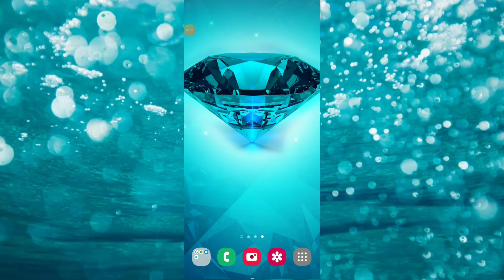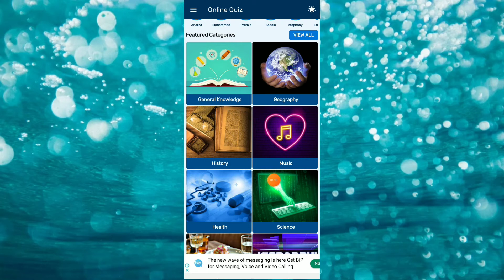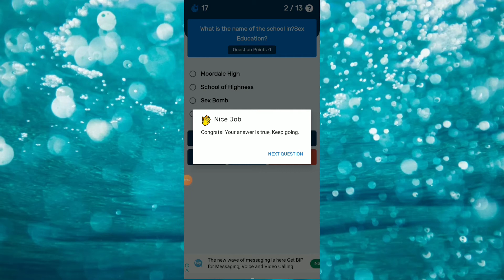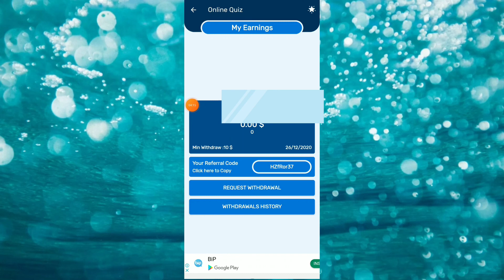ANSWER EDUCATIONAL QUESTIONS AND EARN EXTRA INCOME/PWEDE SA MGA STUDENTS NA GUSTO KUMITA THRU CP MO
Earn while you shop try this earning app